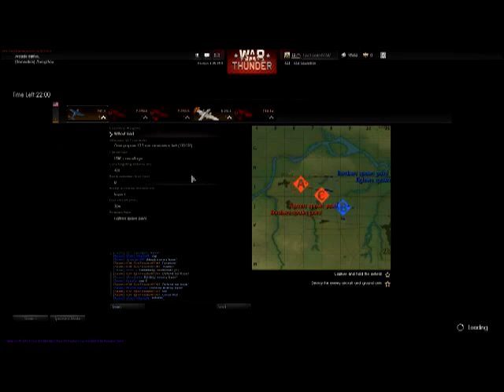Let's play War Thunder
A new series of War Thunder played by me and my best friend DJ Subjekt. If you liked this video and would like to see more of my videos please give this a thumbs and and hit the subscribe button, it would mean a lot to me.
Stay Epic!